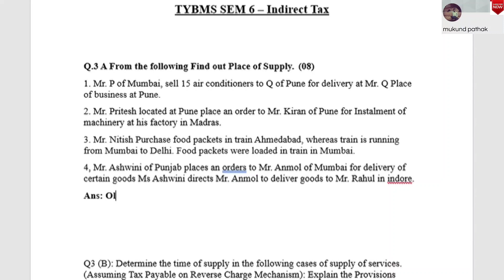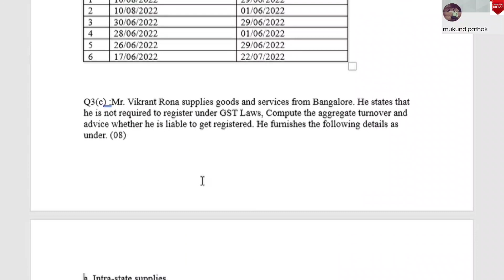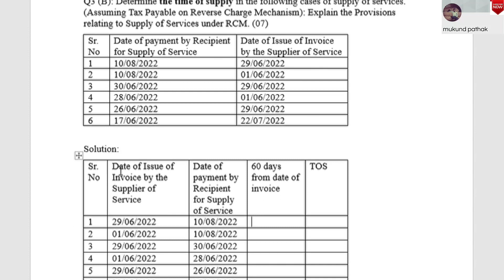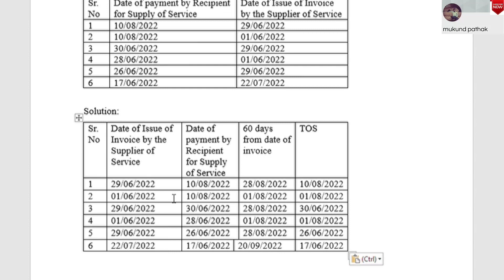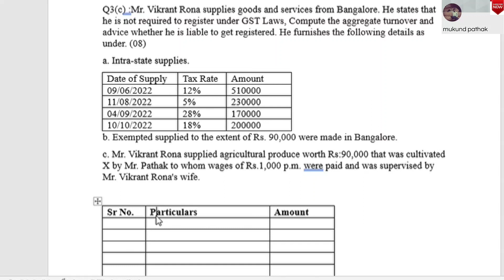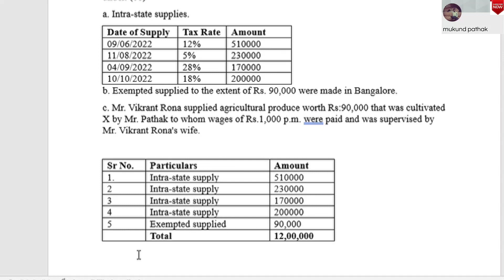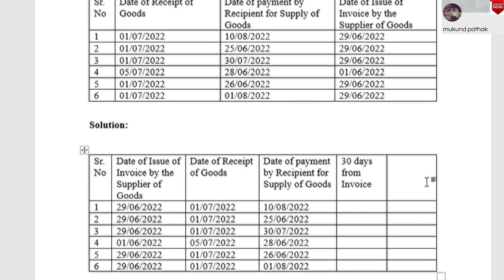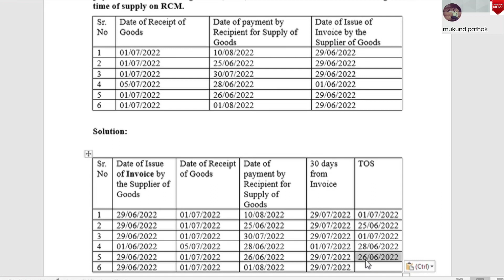Indirect Tax Q.P. with Solution l Q.3 (a/b/c/d) l TYBMS Sem 6 l Mumbai University l Mukund Sir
April 2023 Q.P. with Solution

April 2019 Q. P. with Solution;